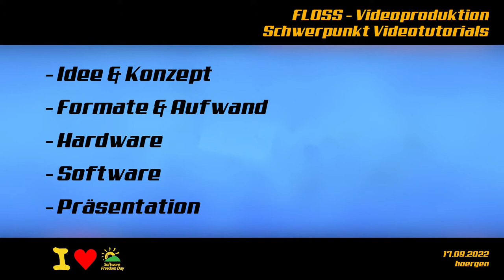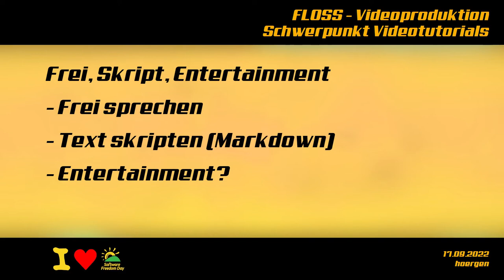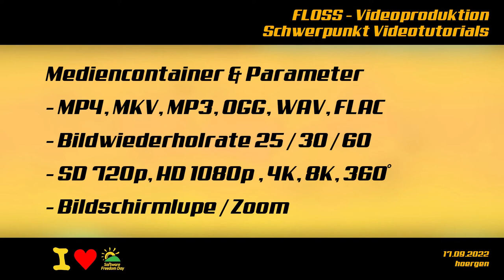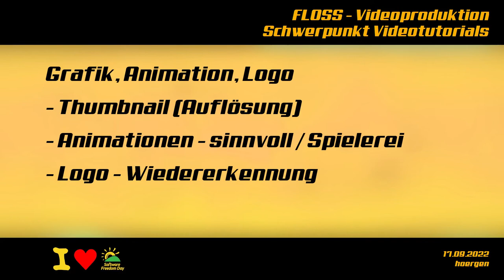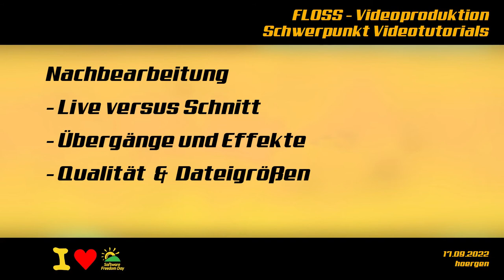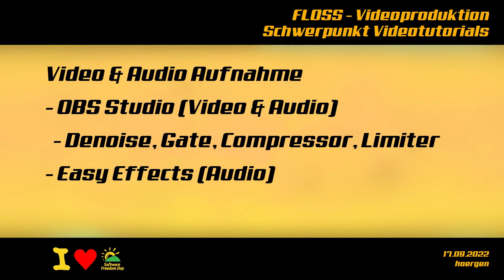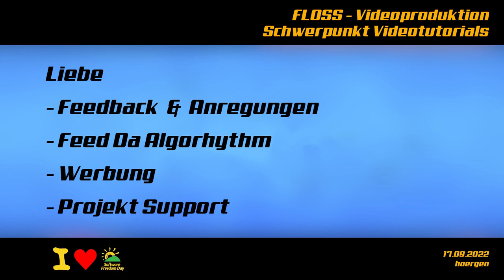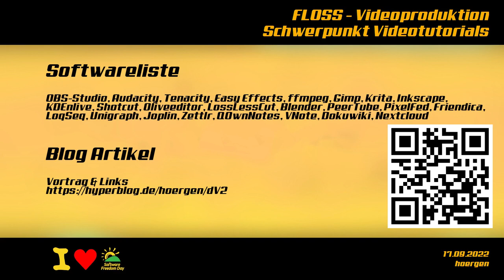Videoproduktion mit FLOSS Software - Audio Live Mittschnitt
Ein Audio Live Mittschnitt vom 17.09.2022 zur Veranstaltung des Software Freedom Day SFD bei IN-Berlin in Berlin

Der Vortrag beleuchtet den gesamten Prozess von der Idee bis zur Präsentation und ein wenig darüber hinaus. Es wird schwerpunktmäßig über Ideen und Konzepte gesprochen. Die entsprechende FLOSS Software wird genannt, aber es ist kein Software Workshop (Wie funktioniert eigentlich ...?)

Sollte zu den einzelnen Softwaren vermehrt Anfragen eintreffen, besteht die Möglichkeit dass ich noch zusätzlich einzelne Tutorials produziere.

Der Vortrag wurde audiomäßig live mit OBS Studio aufgenommen und später mit KDEnlive als Videopräsentation erstellt.

00:00 Beginn
00:40 Inhalt des Vortrags
01:40 Idee & Konzept
11:53 Formate & Aufwand
36:06 Hardware
39:10 Software
49:24 Präsentation
53:45 Liebe
01:01:44 Infos zum Schluss